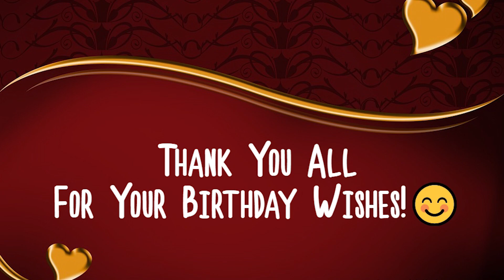ARKO PANI BIRTHDAY CAKE HOSPITAL MA 🎂 🥳